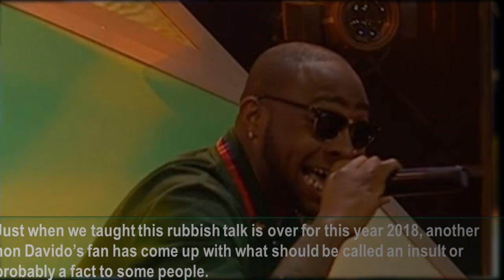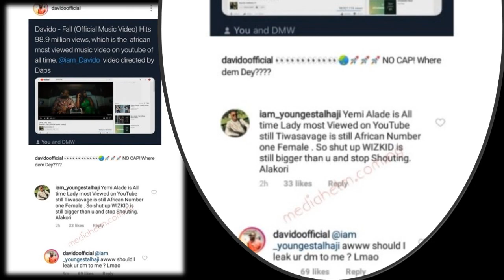Yemi Alade And Wizkid Are Bigger Than Davido !!!!!